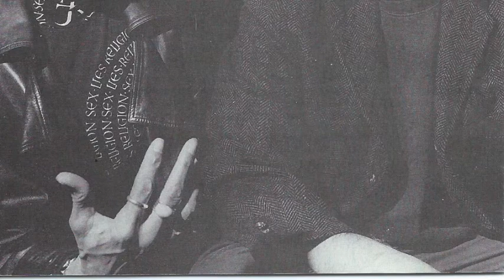I Can't Stand It - Billy Vera & Nona Hendryx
Billy & Nona first recorded  "Storybook Children" in 1967, but the Bluebelles' manager nixed it, fearing if they had a hit she might quit the group, so after auditioning 20 more girls they wound up with Judy Clay and a hit.  20 years later, Billy & Nona got together in the studio and made the album from which this track comes.